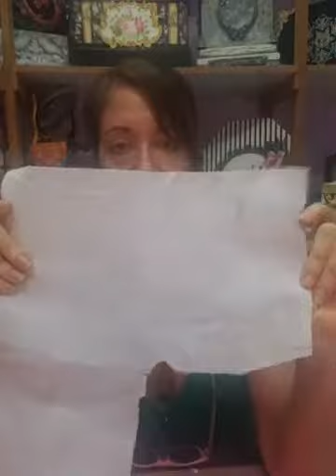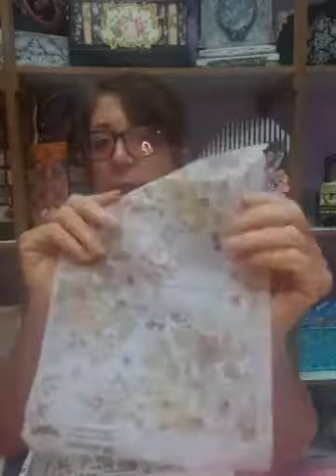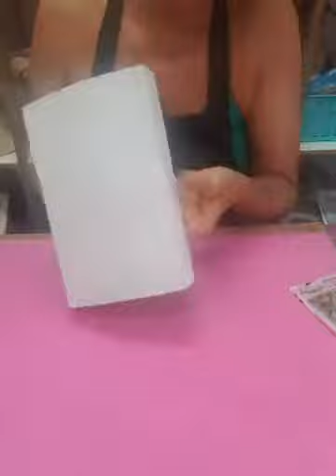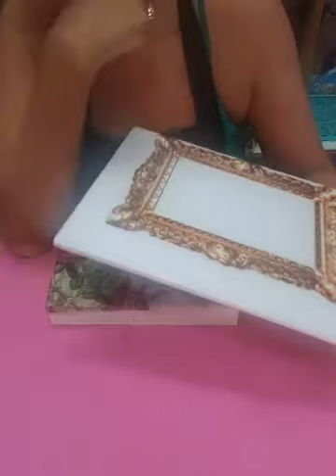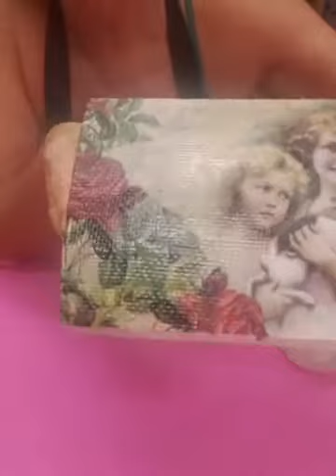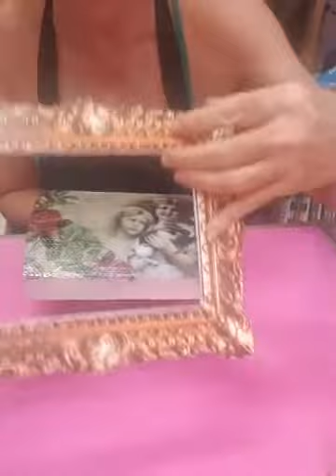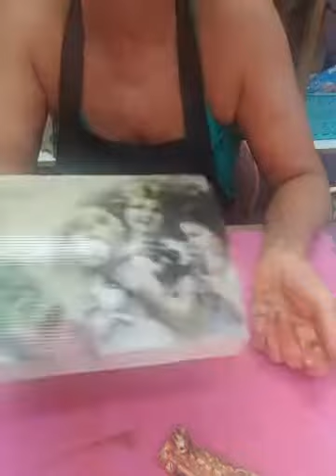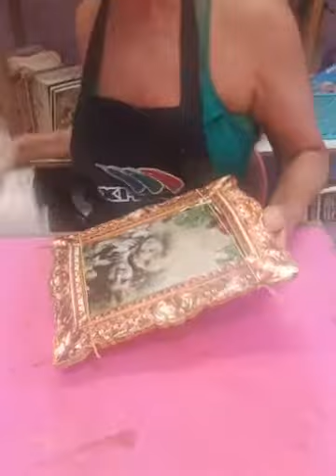BAÚ DAMAS VINTAGE - Live da Prof. Ana Cristina Vidal